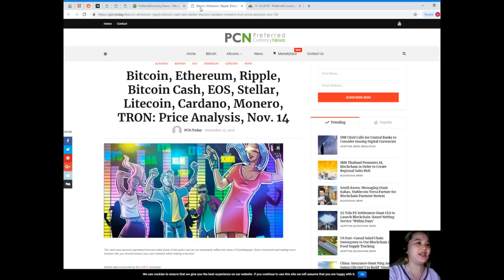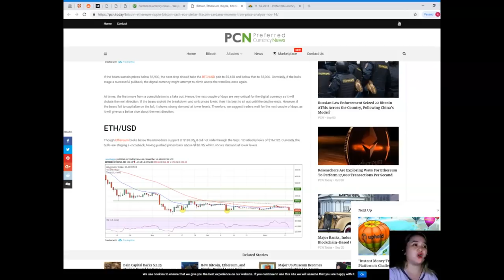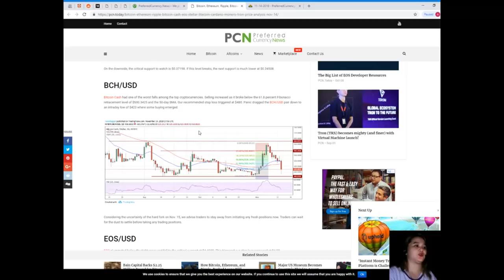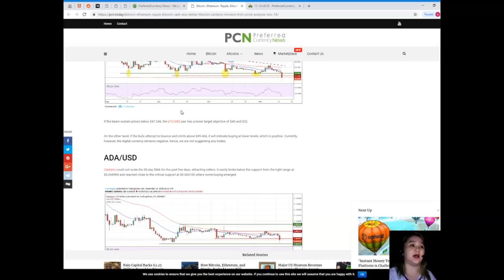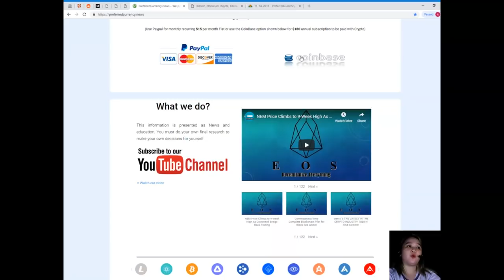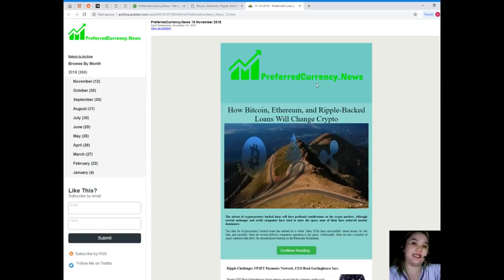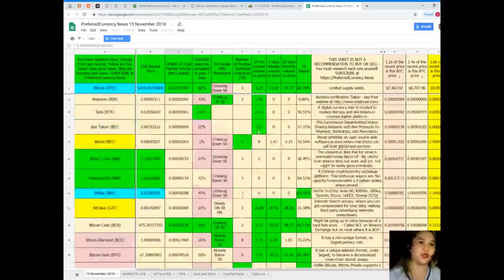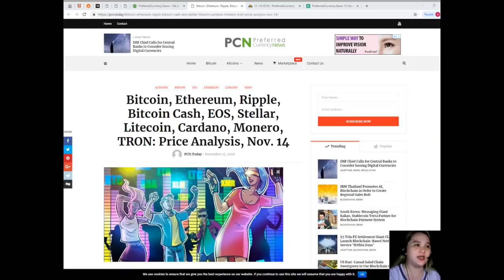TOP 10 CRYPTO PRICE ANALYSIS NOVEMBER 14